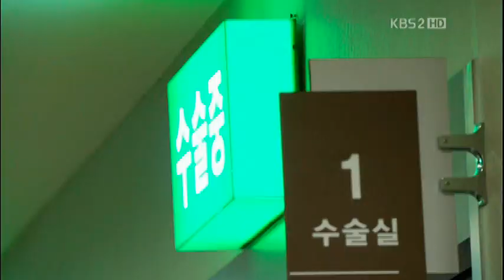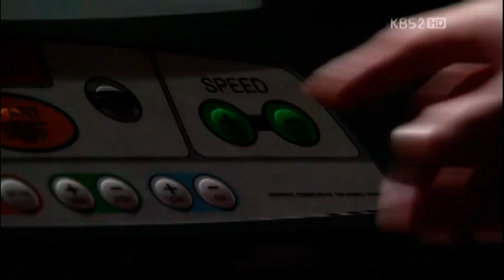Brain MV - Solitude (Ibadi)